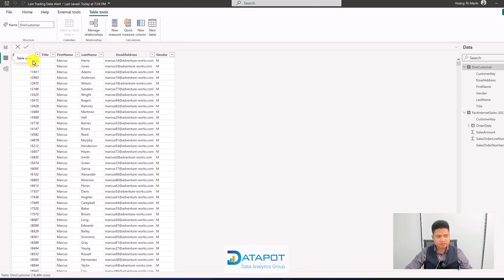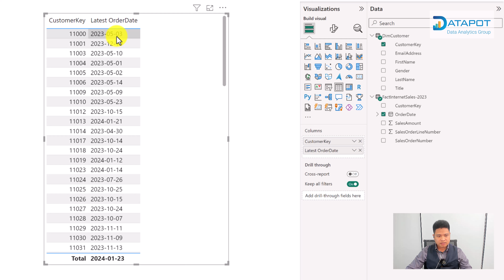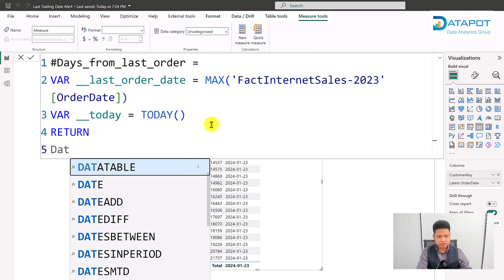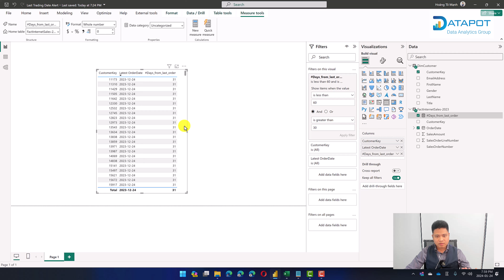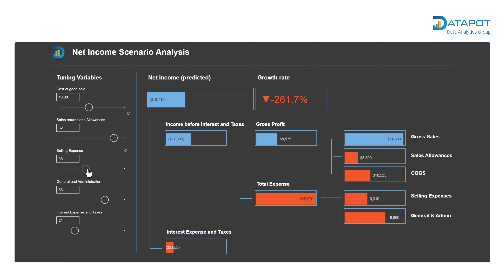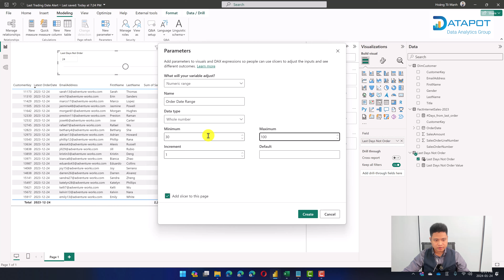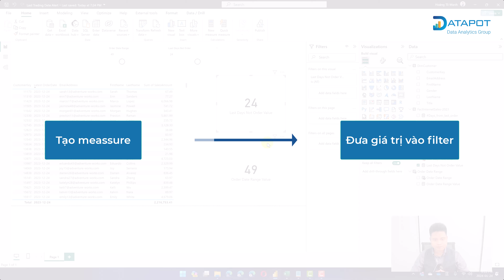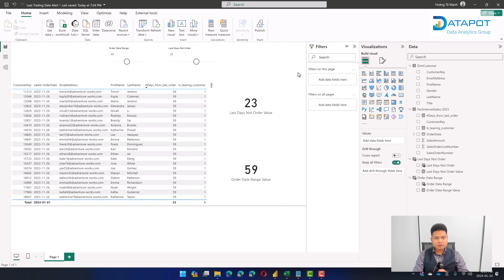Power BI | Thống kê khách hàng rời bỏ linh hoạt với What If Parameters!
Ở trong video này, thầy Hoàng - Microsoft Certified Trainer sẽ giúp bạn ứng dụng What Ifs Parameter để thống kê khách hàng có nguy cơ rời bỏ.

Thông thường, điều kiện để coi một khách hàng có nguy cơ rời bỏ sẽ không có giáo dịch phát sinh trong một khoảng thời gian nào đó. Tuy nhiên, nếu bạn không muốn cố định khoảng thời gian này thì làm thế nào? Hãy xem video để biết được biết được cách thay đổi thời gian một cách linh hoạt nhé!

Và đừng quên, bấm theo dõi chúng mình để liên tục cập nhật kiến thức bổ ích về Power BI!

00:00 Intro
00:36 Giới thiệu Dataset và bài toán khách hàng rời bỏ
01:46 Giải quyết bài toán
06:11 Mở rộng bài toán
06:40 Tinh chỉnh điều kiện linh hoạt hơn với What Ifs Parameter
12:20 Wrap up

😍 THEO DÕI CHÚNG MÌNH NHÉ 😍

Cảm ơn bạn vì đã theo dõi và ủng hộ những video hữu ích của chúng mình! 💪 🙏